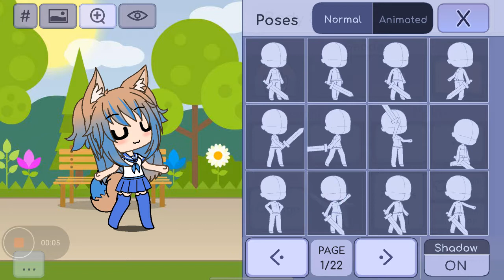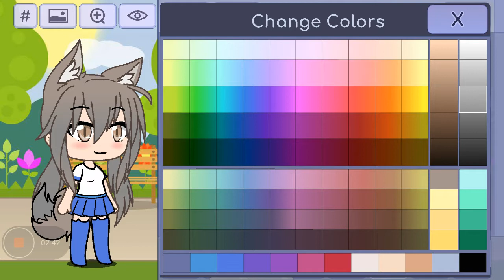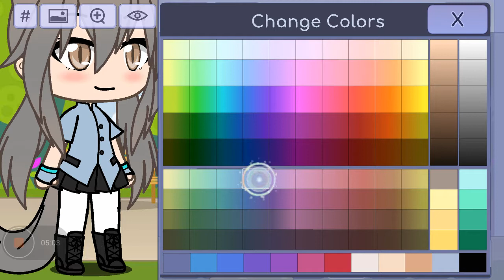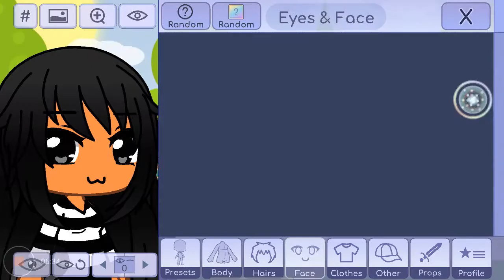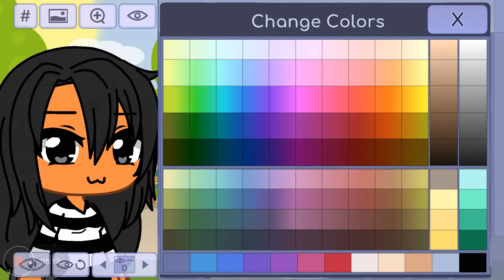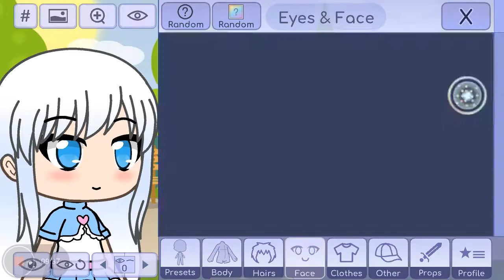Me just uhhh changing samanthas sisters look and changing gigi a bit QwQ